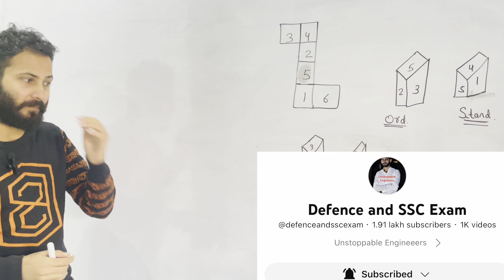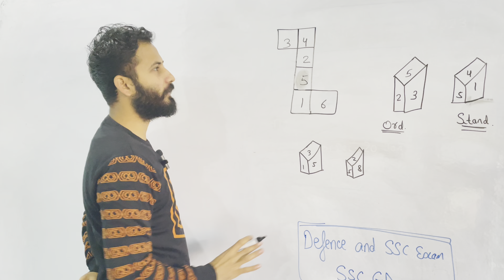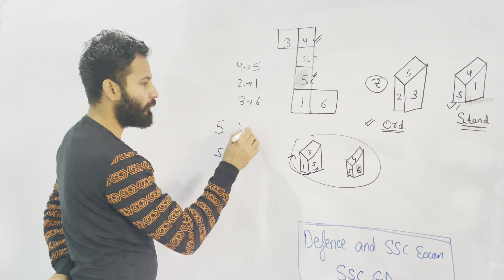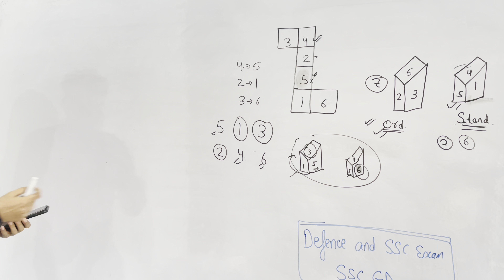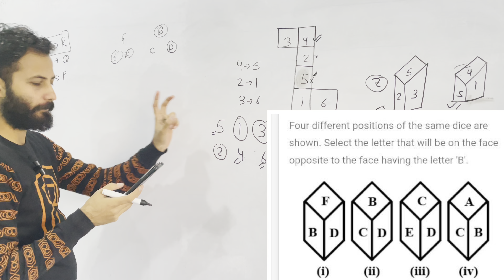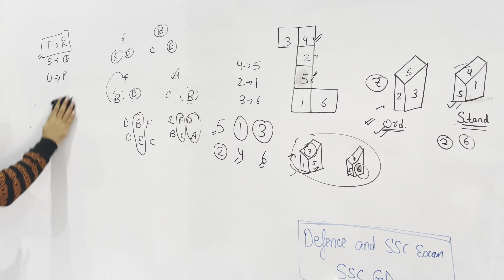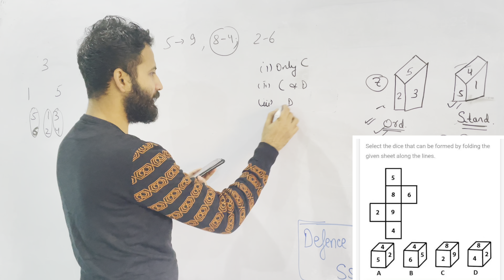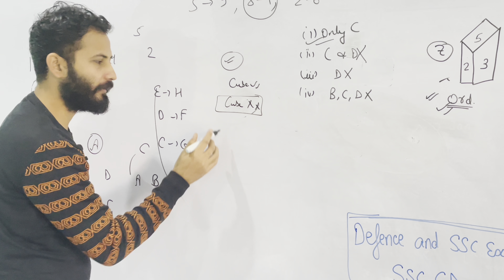Dice Based Question Tricks - SSC MTS/GD Reasoning Classes | Dice Previous year questions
Content of the Video :

1) SSC GD Reasoning Classes
2) SSC GD Previous Year questions
3) ssc gd constable Reasoning
4) ssc gd classes 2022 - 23
5) SSC GD reasoning short tricks
6) dice and cube Reasoning
7) dice questions SSC gd